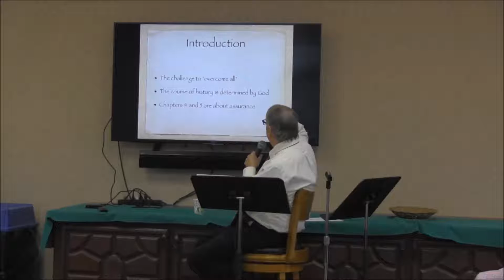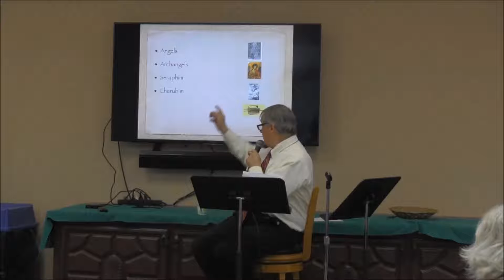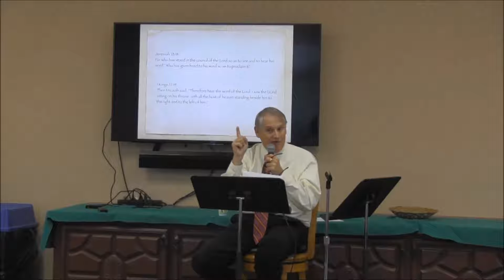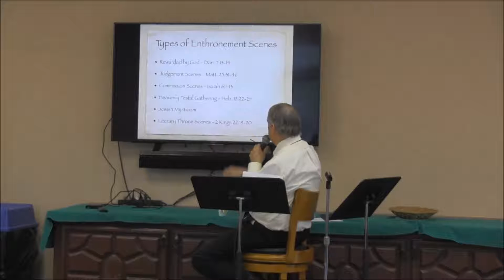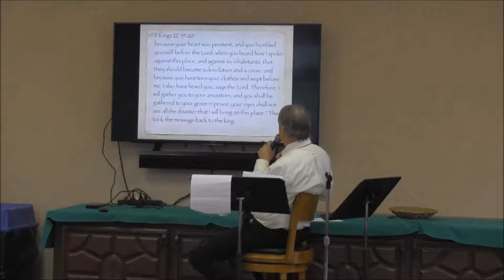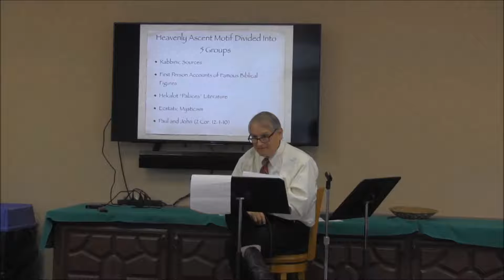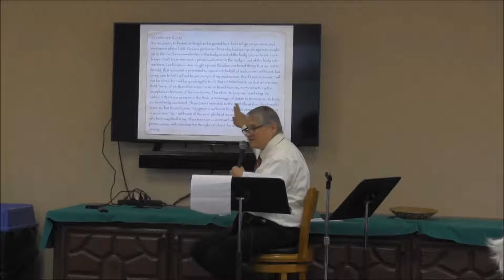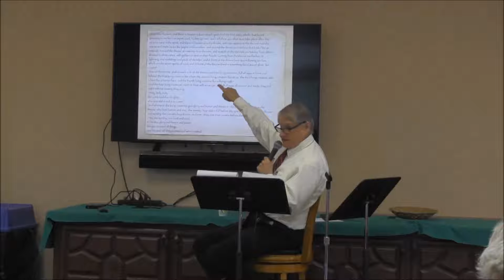4/4/19 Bible Brunch with Dr Mack